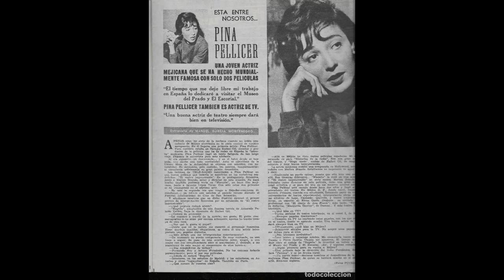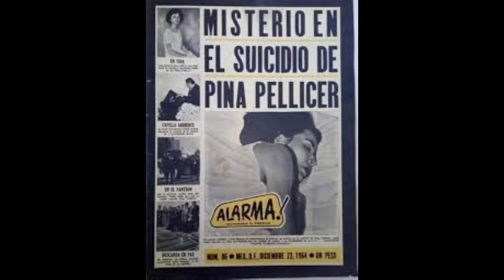Pina Pellicer Tribute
A tribute to the beloved Mexican Actress Pina Pellicer